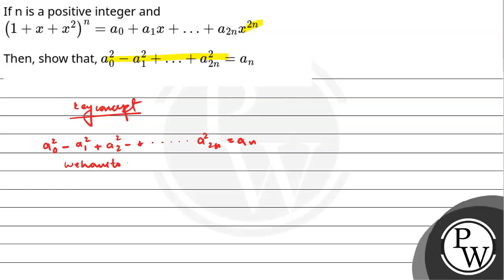If n is a positive integer and1+x+x2n=a0+a1x+&hellip;+a2nx2n\nThen, show that,a02-a12+&hellip;+a....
If n is a positive integer and1+x+x2n=a0+a1x+&hellip;+a2nx2n\nThen, show that,a02-a12+&hellip;+a2n2=an 📲PW App